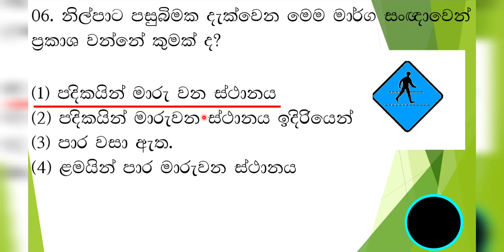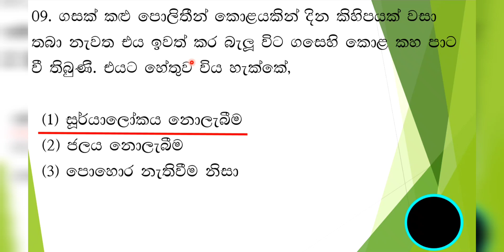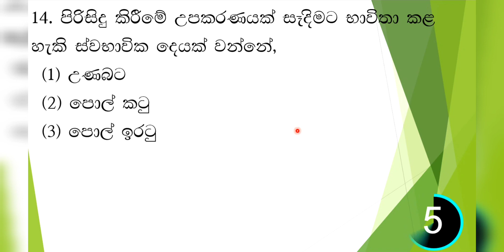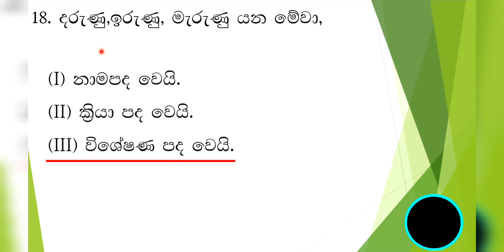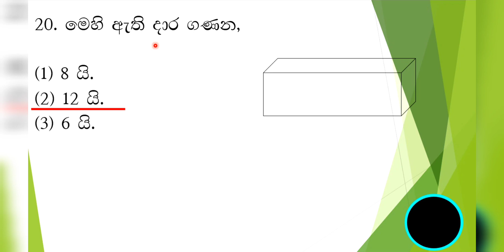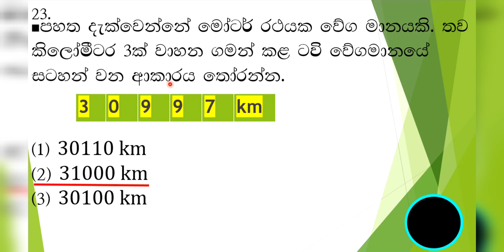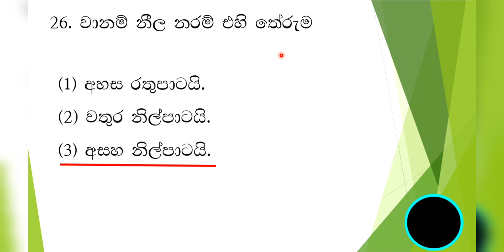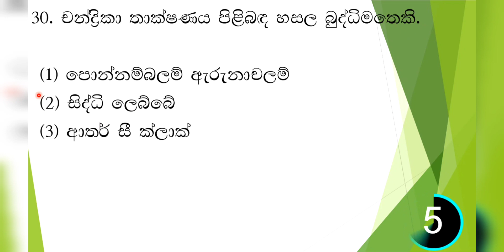5 වසර ශිෂ්‍යත්වය සිංහල පරිසරය ඉංග්‍රීසි දෙමළ grade 5 scholarship parisaraya sinhala demala 5 wasara